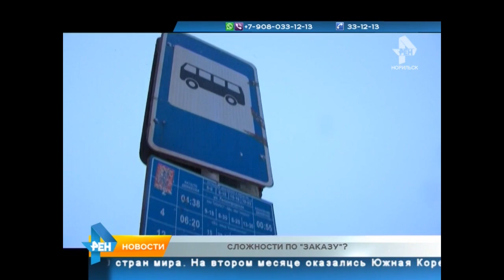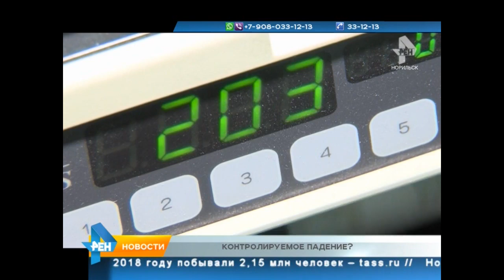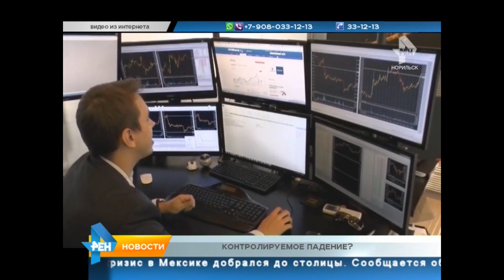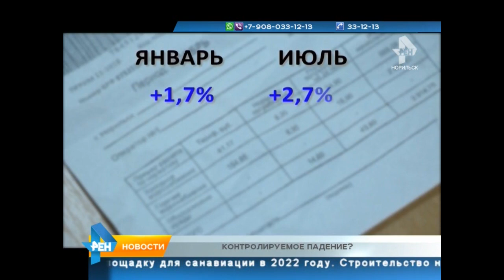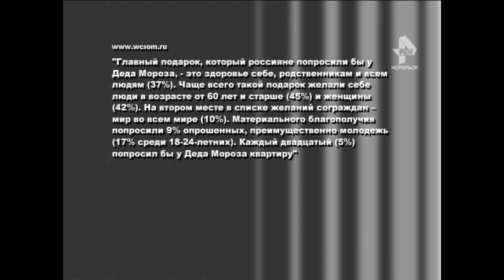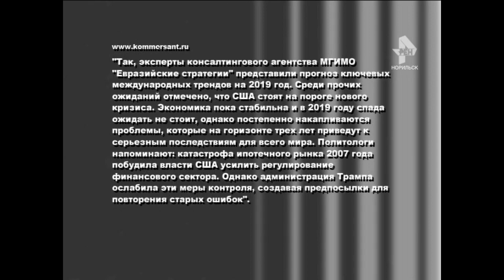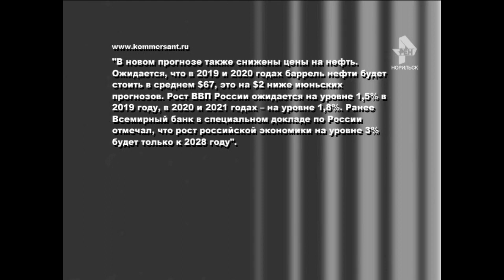ТРК Северный город. Норильск. Новости. 09 января 2019 года (среда) + "Сопромат"